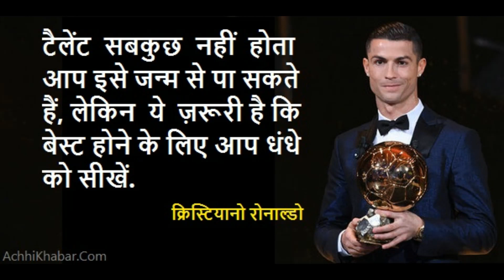(Cristiano Ronaldo Biography In Hindi) [Net Worth, Age, Wife, Girl friend, Children, Instagram]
क्रिस्टियानो रोनाल्डो का जीवन परिचय (जीवनी/लाइफ स्टोरी), बायोग्राफी, वेतन, कुल सम्पत्ति, नेटवर्थ, ऊंचाई, हिस्ट्री, रिकॉर्ड, विवाद, धर्म, पुरस्कार, वर्तमान टीम (Cristiano Ronaldo Biography In Hindi) [Net Worth, Age, Wife, Girl friend, Children, Instagram]
क्रिस्टियानो रोनाल्डो का नाता फुटबॉल खेल से हैं और ये एक काफी फेमस फुटबॉल खिलाड़ी हैं. एक गरीब परिवार में जन्मे क्रिस्टियानो ने बेहद की कम उम्र में फुटबॉल खेलना शुरू कर दिया था और इनका चयन अंतरराष्ट्रीय फुटबॉल टीम में महज 18 साल की आयु में ही हो गया था. काफी कम समय के अंदर ही क्रिस्टियानो अपने खेल के जरिए लोगों के दिलों में जगह बनाने में कामयाब हो गए थे और इस वक्त ये दुनिया के सबसे प्रसिद्ध प्लेयर बन गए हैं. आय के मामले में भी क्रिस्टियानो दुनिया के अन्य खिलाड़ियों से काफी आगे हैं और इनका नाम दुनिया के सबसे अमीर खिलाड़ी की लिस्ट में सबसे प्रथम नंबर पर आता है. लेकिन इस ऊंचाई तक पहुंचने के लिए क्रिस्टियानो ने अपने जीवन में काफी स्ट्रगल भी किया है.

क्रिस्टियानो रोनाल्डो का जीवन परिचय
पूरा नाम (Full Name)
क्रिस्टियानो रोनाल्डो दोस सैंटोस अवेइरो
निक नेम (Nick Name)
सी. रोनाल्डो,
सीआर7,
रॉनी,
रॉकेट रोनाल्डो
जन्मदिन (Birthday)
5 फरवरी  1985
जन्म स्थान (Birth Place)
फनचल, मदीरा पुर्तगाल
राशि (Zodiac)
कुंभ
नागरिकता (Citizenship)
सैंटो एंटोनियो
गृह नगर (Hometown)

शिक्षा (Education)   स्कूल का नाम   कॉलेज/यूनिवर्सिटी
धर्म (Religion)
कॅथोलिसिस्म
घर का पता (Home Address)
भाषा का ज्ञान (Language)
पुर्तगाली और अग्रेंजी
शौक (Likes)

पेशा (Occupation)
पुर्तगाली पेशेवर फुटबॉलर
टीम (Team)
स्पेनिश क्लब रियल मैड्रिड एवं
पुर्तगाल राष्ट्रीय टीम
गर्लफ्रेंड (Girlfriends)
जॉर्जिना रोड्रिगेज
बुरी आदतें (Bad Habits)
कुल संपत्ति (Net Worth)
$330 मिलियन के आसपास
फेसबुक पेज (Facebook Page)
?hl=en

क्रिस्टियानो रोनाल्डो का जन्म और परिवार (Birth and Family)
• क्रिस्टियानो रोनाल्डो का जन्म पांच फरवरी सन् 1985 में पुर्तगाल में हुआ था और इनके पिता का नाम जोस डिनिस अवीयरो है, जो कि नगर पालिका में बतौर एक माली के रूप में कार्य किया करते थे. इनकी माता का नाम मारिया डालोरेस डॉस सैंटोस अवीयरो है और वो घरों में जाकर खाना बनाने का काम करती थी. रोनाल्डो के परिवार में इनके माता पिता के अलावा इनका एक भाई और दो बहनें भी हैं और ये अपने भाई बहनों में से सबसे छोटे हैं.
• रोनाल्डो के कुल चार बच्चे हैं जिनमें से इनके सबसे बड़े बेटे का नाम क्रिस्टियानो रोनाल्डो जूनियर है. इनके इस बेटे का जन्म 17 जून, 2010 में हुआ था. हालांकि इनके बेटे की मां कौन हैं इसके बारे में रोनाल्डो ने कभी भी खुलासा नहीं किया है.
• रोनाल्डो के अन्य बच्चों के नाम मातेओ (Mateo), ईवा मारिया (Eva Maria) और अलाना मार्टिनेज (Alana Martinez) है. मातेओ (Mateo) और ईवा मारिया (Eva Maria) रोनाल्डो के जुड़वा बच्चे हैं, जिनका जन्म 8 जून, 2017 को सरोगेसी के जरिए हुए था. जबकि इनकी बेटी अलाना मार्टिनेज का जन्म 12 नवंबर 2017 को हुआ था और इनकी बेटी की मां इनकी वर्तमान की गर्लफ्रेंड है.

परिवार के बारे में जानकारी (family Information)
पिता का नाम (Father’s Name)
जोस डिनिस अवीयरो
माता का नाम (Mother’s Name)
मारिया डालोरेस डॉस सैंटोस अवीयरो
कुल भाई बहन (Sibling)
तीन
कुल बच्चे (Children)
मातेओ,
ईवा मारिया,
अलाना मार्टिनेज और
क्रिस्टियानो रोनाल्डो जूनियर

रोनाल्डो की शिक्षा (Education)
• एक साधारण से परिवार में जन्मे रोनाल्डो ने किसी भी प्रकार की शिक्षा हासिल नहीं की है.
• कहा जाता है कि जब रोनाल्डो 14 वर्ष के थे तो उस समय इन्होंने अपने एक स्कूल के टीचर पर कुर्सी फेंक दी थी और ऐसा करने के कारण इन्हें स्कूल से निकाल दिया गया था.
• वहीं रोनाल्डो को बचपन से ही फुटबॉल खेलने का शौक था और वो अपना करियर इसी गेम में बनाना चाहते थे, इसलिए इन्होंने अपनी पढ़ाई को बीच में ही छोड़ दिया था. रोनाल्डो के पढ़ाई छोड़ने के फैसले में इनकी मां ने इनका साथ भी दिया था.

रोनाल्डो की जिंदगी से जुड़ी निजी जानकारी (Personal Information)
• क्रिस्टियानो रोनाल्डो का नाम उनके पिता ने यूएस के राष्ट्रपति के नाम पर रखा है. दरअसल यूएस के राष्ट्रपति रोनाल्ड रीगन एक अभिनेता भी हुआ करते थे और क्रिस्टियानो के पिता इनके बहुत बड़े फैन थे. इसलिए जब क्रिस्टियानो रोनाल्डो का जन्म हुआ तो इनके पिता ने इनका नाम अपने पसंदीदा व्यक्ति के नाम पर रखा दिया था.
• रोनाल्डो एक बेहद ही गरीब परिवार में जन्मे थे और अपने एक इंटरव्यू के दौरान रोनाल्डो ने बताया था कि वो किस तरह से बेहद ही छोटे से घर में रहा करते थे और उनको अपना कमरा अपने भाई और बहन के साथ साझा करना पड़ता था.
• रोनाल्डो ने जब अपने फुटबॉलर बनने की बात अपने परिवारवालों को बताई थी, तो उस समय रोनाल्डो के फुलबॉलर बनने के सपने में उनकी मां ने उनका काफी साथ दिया था और आज अपनी मां के स्पोर्ट के कारण ही रोनाल्डो एक बेहतरीन फुटबॉलर प्लेयर बन सके हैं.
• रोनाल्डो बचपन में रेसिंग हार्ट बीमारी से ग्रस्त थे और जब ये 14 वर्ष की आयु में फुटबॉल खेलना सीख रहे थे, तो उसी समय इनको अपनी इस बीमारी के बारे में पता चला था.
• इस बीमारी के चलते रोनाल्डो का फुटबॉल खेलना असंभव हो गया था. क्योंकि इस बीमारी से ग्रस्त लोगों का दिल ज्यादा तेजी से धड़कता है और ऐसे हालात में ज्यादा उछल कूद जानलेवा होती है.